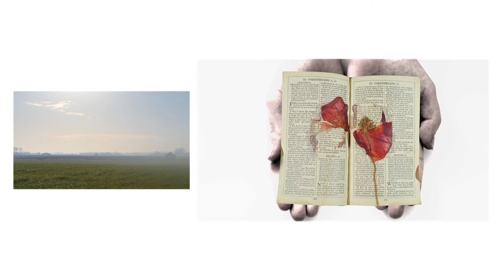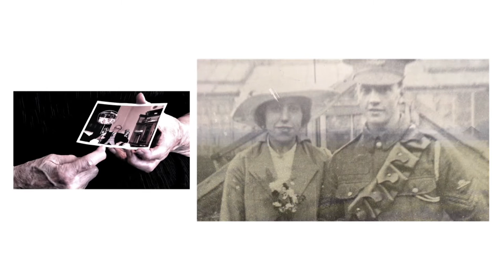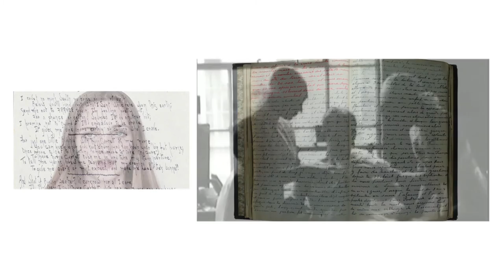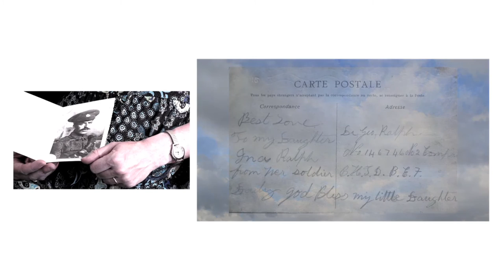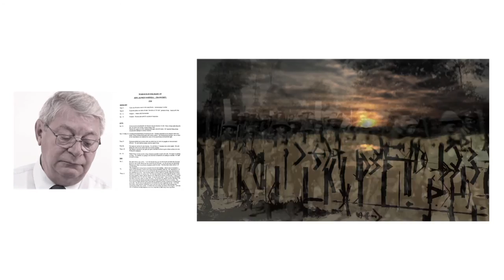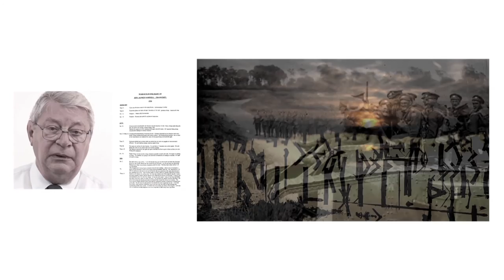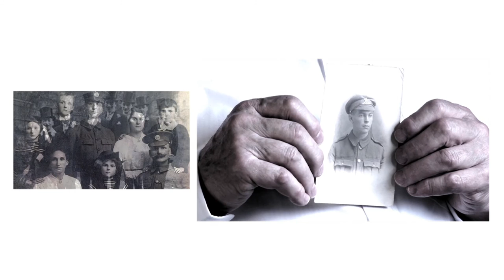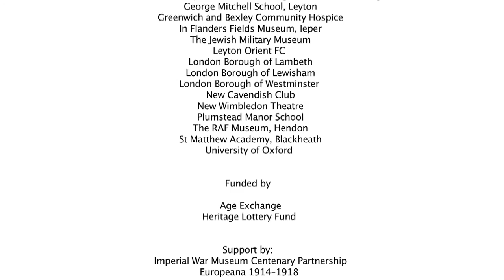Children of The Great War installation split screen version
Children of The Great War – An Installation by Simon Puriņš and Ivan Riches

Throughout 2013-14, Age Exchange worked across London to record interviews with members of the London public. The focus was on how families were affected by the conflict then, and across subsequent generations. People shared immensely moving personal histories, passed down from within their family. Age Exchange worked in partnership with many fine organisations across London to carry out open days, recording 130 interviews, as well as digitalising 5300 personal letters, photographs and period artefacts, brought by interviewees to the activity. This unparalleled collection of Londoners' family First World War histories will rest with the international archive Europeana 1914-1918, for the learning of future generations. These personal stories of parents, grandparents, uncles and aunts from across the Home Front, the battlefields, skies and the sea, inspired this installation as well as a new play.

Funded by: Age Exchange & Heritage Lottery Fund. And Support by: Imperial War Museum Centenary Partnership & Europeana 1914–1918

Archive film footage and Photography:  Imperial War Museum, In Flanders Fields Museum, Voluntary Aid Detachment (V.A.D) Archives

This artwork is not for public showings, exhibitions or events without prior permission.